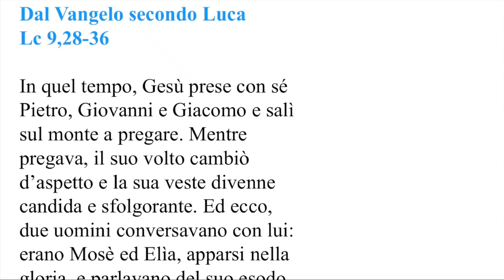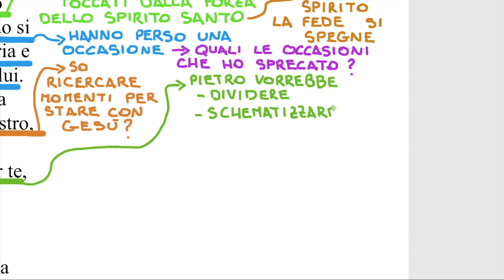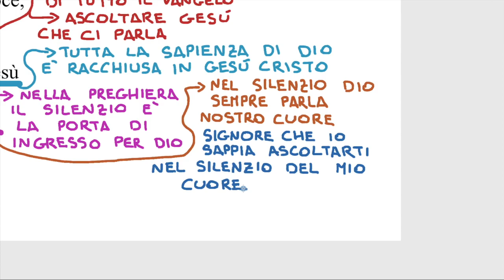E' bello per noi stare qui - 2 DOMENICA QUARESIMA (Lc 9,28-36)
ATTIVA SOTTOTITOLI.
Commento al Vangelo della 2 Domenica di Quaresima anno C